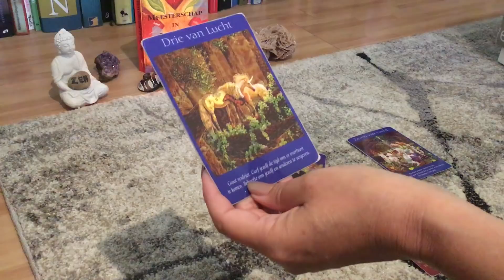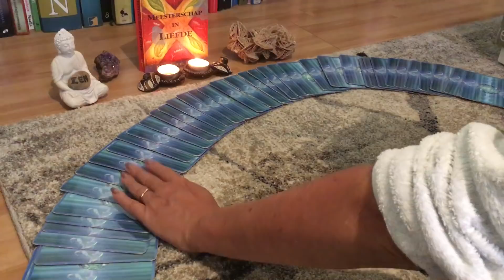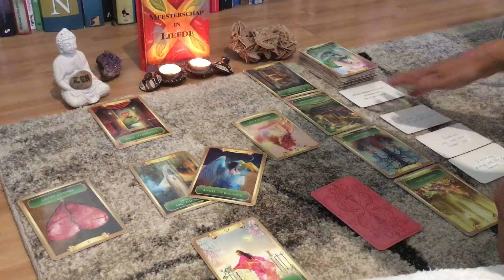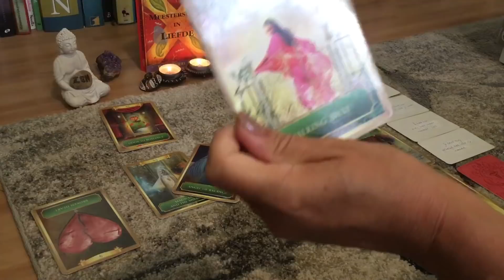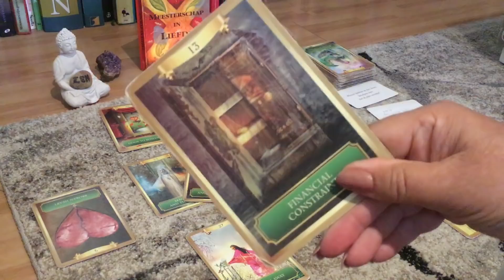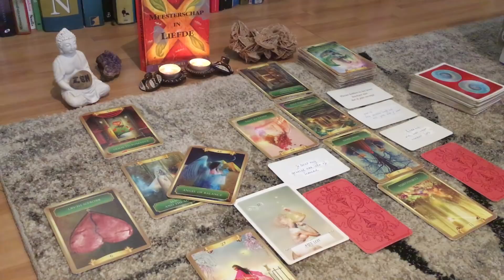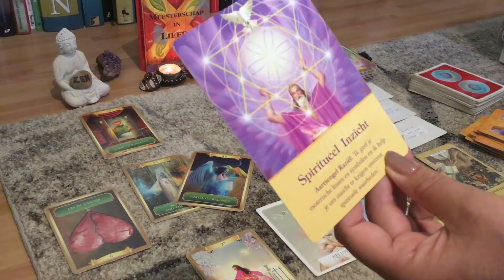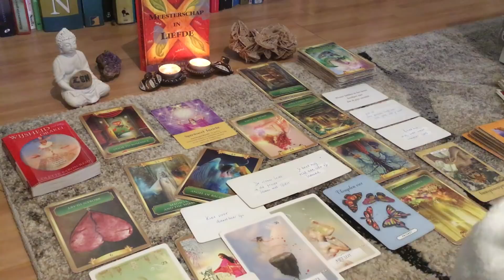Tweelingvlammen, lichtwerkers! Sprong in het diepe naar nieuw begin of kans op nieuw begin missen!